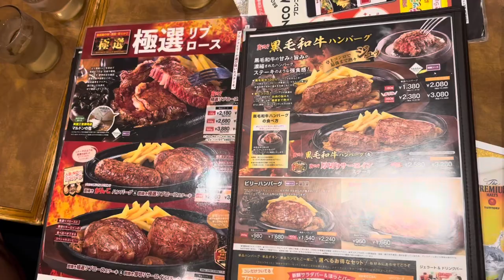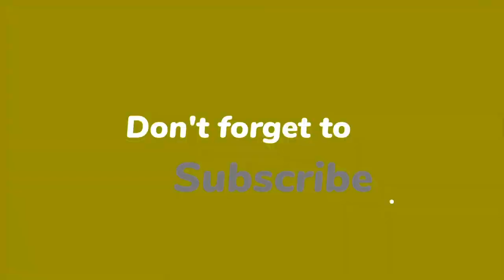Family Dinner | Bronco Billy Steak House